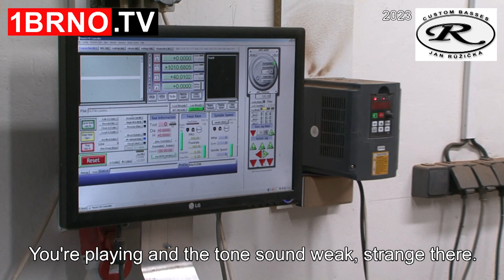Bass guitars Růza, handing over the bass guitar to Mrs. Suzi Quatro